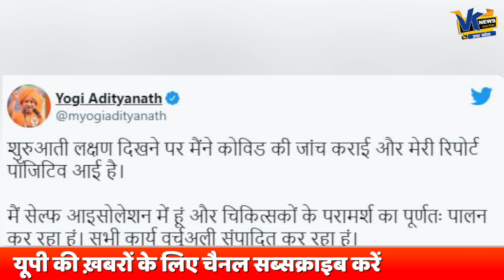योगी के ठीक होने के लिए उज्जैन में हुआ कई क्विंटल लाल मिर्च अद्धभुत महा यज्ञ!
VK News UP is Hindi News Web channel specially made for viewer of Uttar Pradesh. update yourself with latest news  and all the information regarding Uttar Pradesh. We Focuses on Breaking News, Politics, Entertainment, social issues of Uttar Pradesh, We also cover a ground zero of Uttar Pradesh Politics & politicians.

अयोध्या में बन रही मस्जिद की पहली झलक, बाबर का नामोनिशां नहीं होगा.